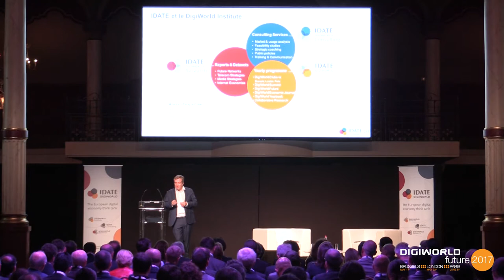DigiWorld Future Paris 2017 - Thierry Breton, Atos